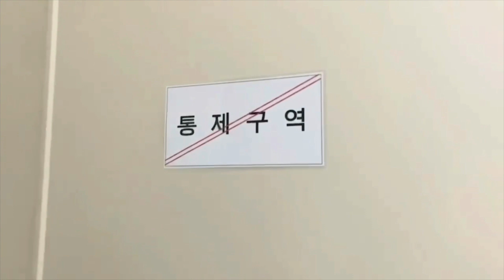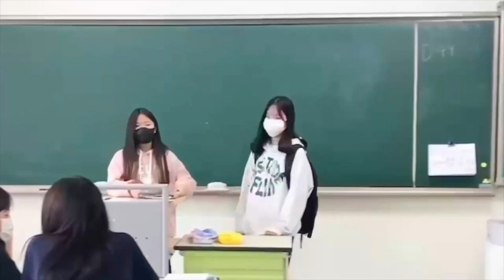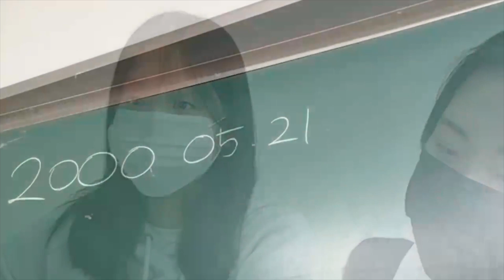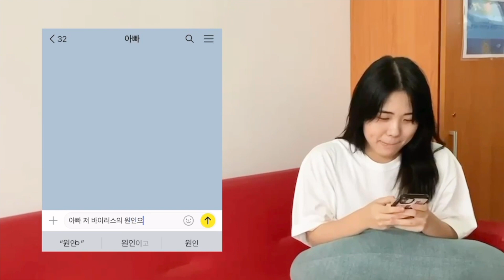[예몽TV] 제6회 교복입은 예술가 영화제ㅣ성심여자중학교ㅣGo Back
제6회 교복입은 예술가 영화제
1. 개막식: 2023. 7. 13.(목) 14:00~16:30
2. 대상: 영화제 출품학교 8교
(구일중학교, 당산서중학교, 대신고등학교, 대원국제중학교, 성심여자중학교,성일중학교,신서중학교,한양중학교)
3. 주제: 영화, 다양성을 품다